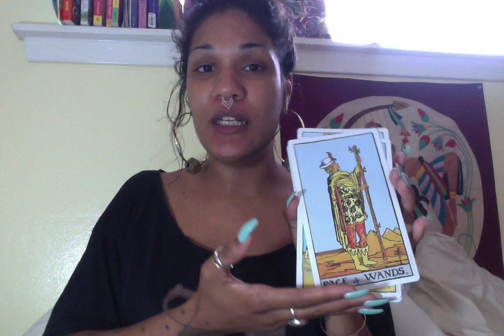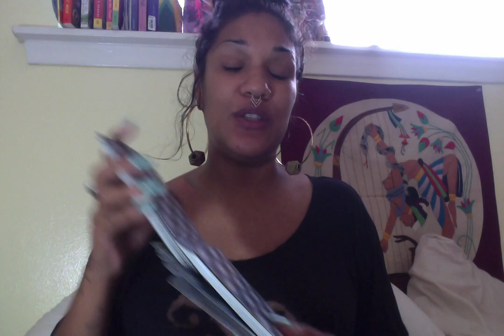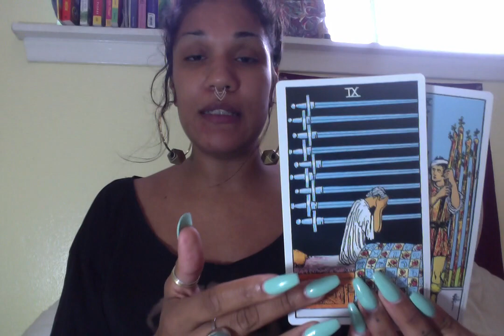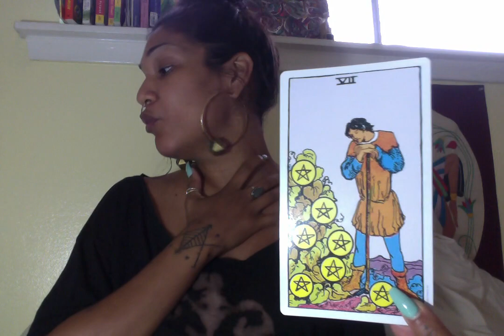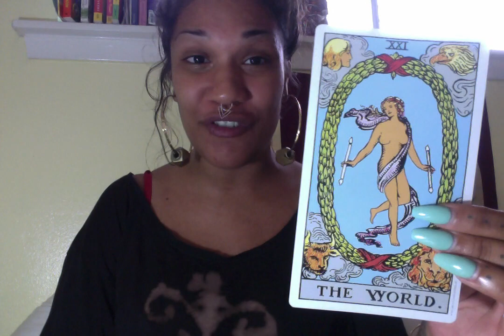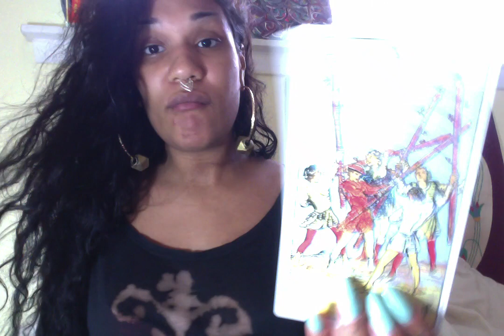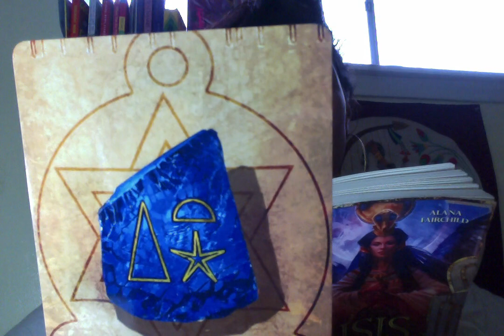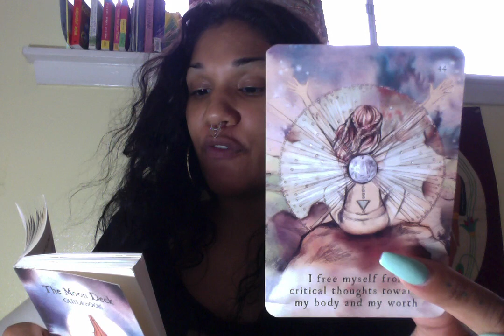Tatianna Tarot's Energy Forecast for the Week of: May 22nd - May 28th, 2017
A brief overview on what this week holds for us energetically, join me as i channel Spirit for the highest good of all involved via Tarot & Oracle cards, to discover what surfaces in our conscious & subconscious mind for this week.

Tarot: Giant Rider-Waite Tarot
Oracle Deck: Isis Oracle by Alana Fairchild

Ritual of the Week:

Temple of Lapis Lazuli Ritual

If you have any crystal pieces of Lapis, any jewelry or any deep-blue toned clothing, candles, or crystals, such as sodalite, that you would like to use in your healing space as you complete this Ritual, please undo so. You may also wish to use any crystal that aligns w/ the higher vibrations of the crown chakra, such a a phenacite, apophyllite, danburite or clear quartz, placing them around you as you sit comfortably w/ your spine relative straight.

Close your eyes and imagine traveling within yourself on your breath, until you enter a peaceful, open, vast space behind your eyes.

You sense a vibrant, dark, indigo-blue sky, rich like velvet, dotted w/ golden lights, like glorious stars. The Sky and its stars feel ancient, needless and seem of exist beyond time and space. You feel at home- longing and heart-opening fill your being, a deep remembering that you cannot quite explain and a sense of love from the great beings that animate the stars.

The rich, blue and gold energies of the sky and stars begin to swirl into patterns, weaving and twisting and turning with joyful dance. You feel yourself drawn by your heart towards it, and it weaves around you, forming a temple of pure energy.

You sense the temple opening all around you. Underneath you, a healing seat has appeared, and the floor, walls and ceiling, and all the furnishing within are gleaming vibrant blue lapis lazuli with flecks of gold pyrite. The light of the stars glows brightly filling every pair particle with brightness and